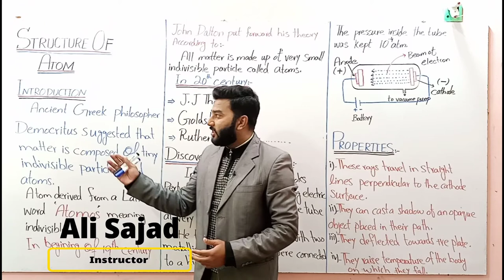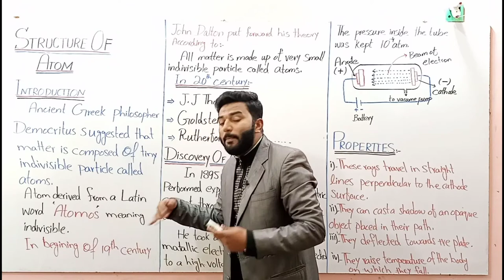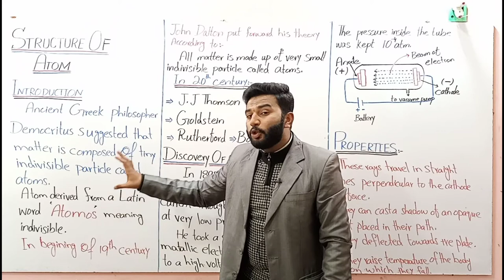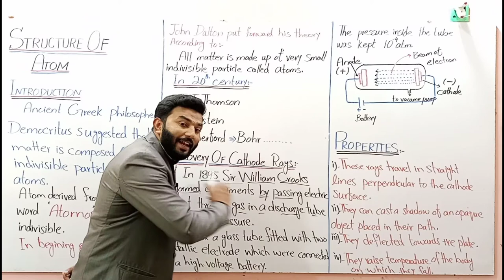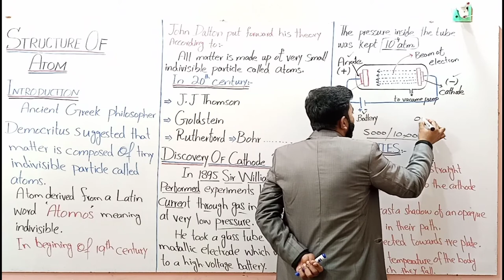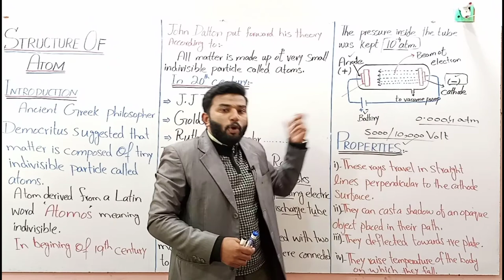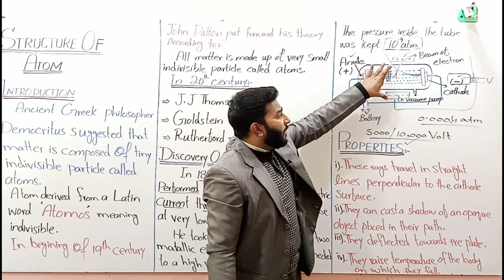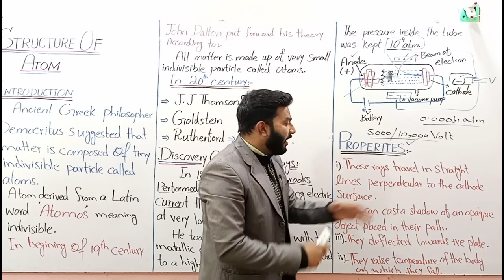Discovery of Cathode Rays || 9th Class Chemistry - Chapter # 2